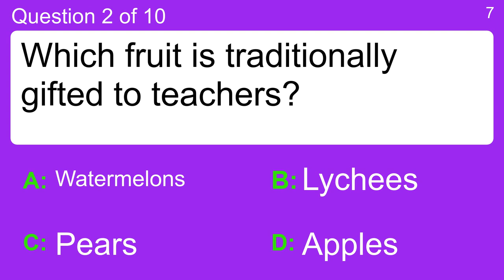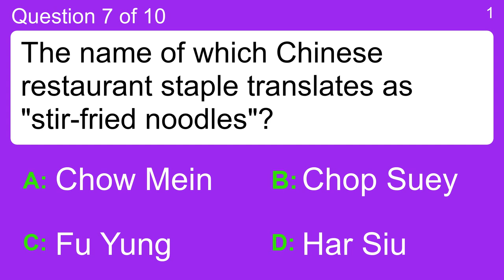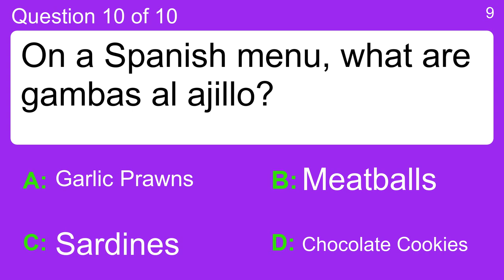Home cook quiz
Question 1 : Roast, Mashed and Dauphinoise are methods of cooking what food?
 Answer a: Apples
 Answer b: Potatoes
 Answer c: Pork Pies
 Answer d: Rice

Question 2 : Which fruit is traditionally gifted to teachers?
 Answer a: Apples
 Answer b: Lychees
 Answer c: Pears
 Answer d: Watermelons

Question 3 : The dish called foie gras uses what organ of a duck or goose?
 Answer a: Brain
 Answer b: Kidney
 Answer c: Liver
 Answer d: Tongue

Question 4 : What makes an Irish coffee?
 Answer a: Irish Whisky
 Answer b: Irish Sugar
 Answer c: Irish Coffee
 Answer d: Irish Cream

Question 5 : What white cruciferous vegetable cooked with cheese is sometimes served with a roast?
 Answer a: Bok Choi
 Answer b: Broccoli
 Answer c: Caulifower
 Answer d: Cabbage

Question 6 : What is the Spanish word for a selection of appetisers and bar snacks?
 Answer a: Cicchetti
 Answer b: Izakaya
 Answer c: Mezze
 Answer d: Tapas

Question 7 : The name of which Chinese restaurant staple translates as "stir-fried noodles"?
 Answer a: Chow Mein
 Answer b: Chop Suey
 Answer c: Fu Yung
 Answer d: Har Siu

Question 8 : Which of these is not the colour of a Bassett's Jelly Baby?
 Answer a: Blue
 Answer b: Green
 Answer c: Red
 Answer d: Yellow

Question 9 : What is the name of the dish similar to Champ, but made from kale or cabbage rather than scallions?
 Answer a: Cancallon
 Answer b: Colcannon
 Answer c: Cokcannon
 Answer d: Coolcannon

Question 10 : On a Spanish menu, what are gambas al ajillo?
 Answer a: Chocolate Cookies
 Answer b: Garlic Prawns
 Answer c: Meatballs
 Answer d: Sardines